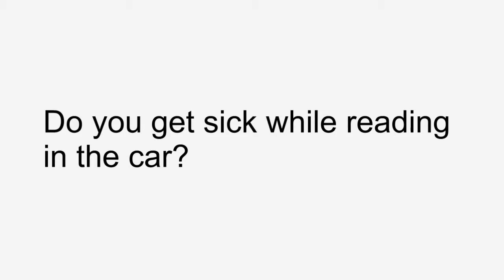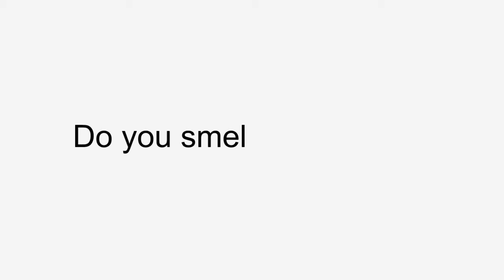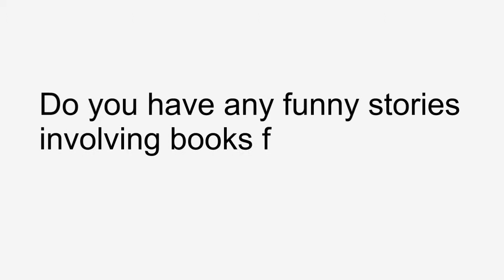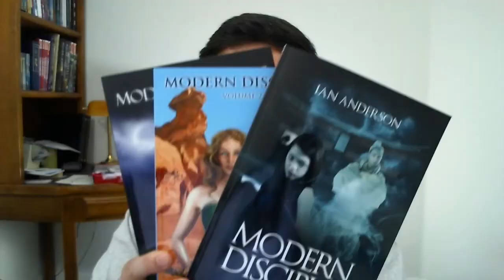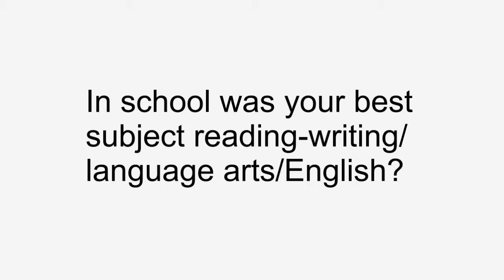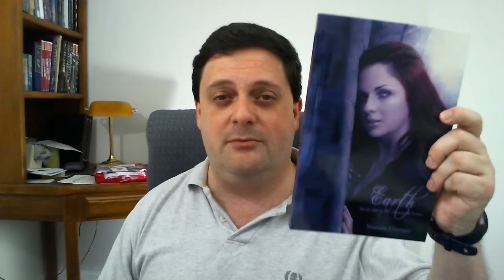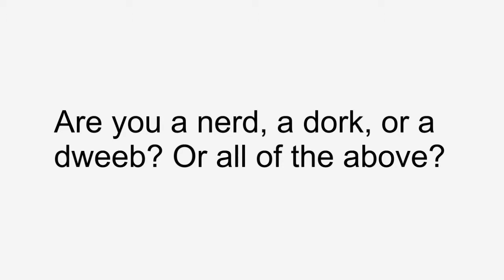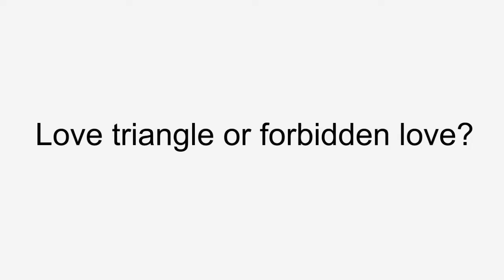The Ultimate Book Tag!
I do a book tag. Not just any book tag, but the Ultimate book tag!